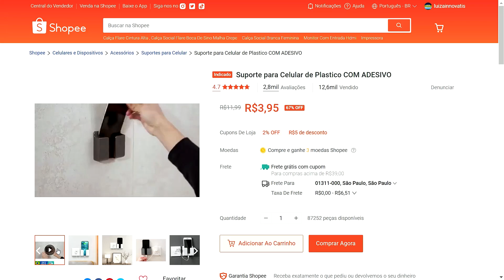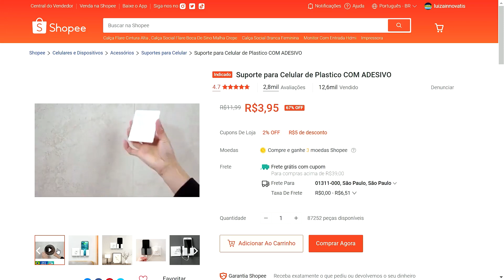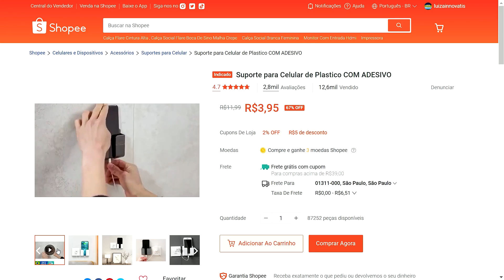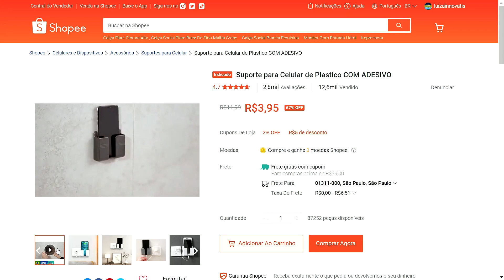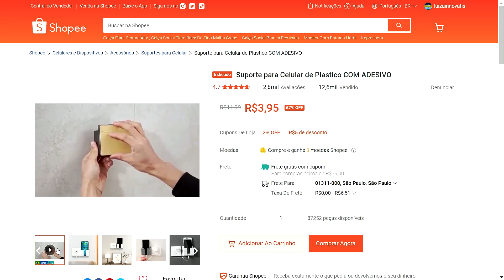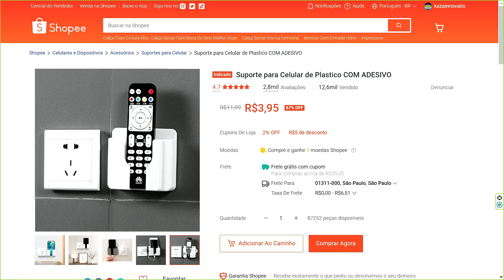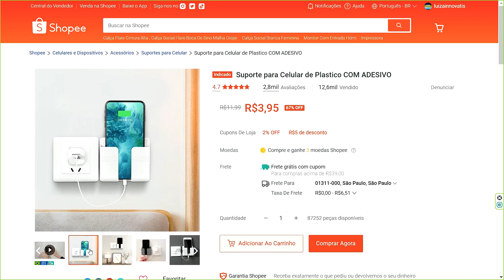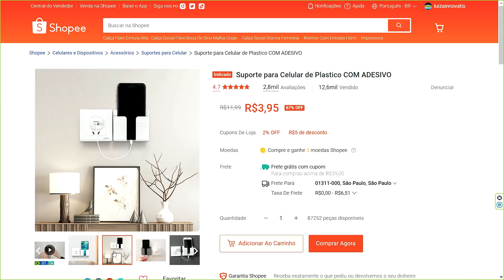Shopee - Suporte para Celular de Plástico COM ADESIVO